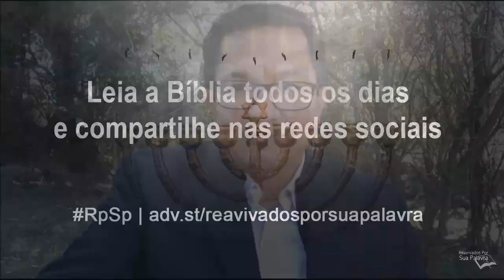Hebreus 8 - Reavivados por Sua Palavra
No capítulo 8 de Hebreus, o apóstolo Paulo apresenta a superioridade da Nova Aliança em relação à Antiga Aliança. Essa superioridade é manifestada em três aspectos.